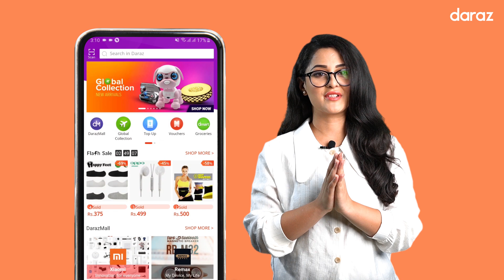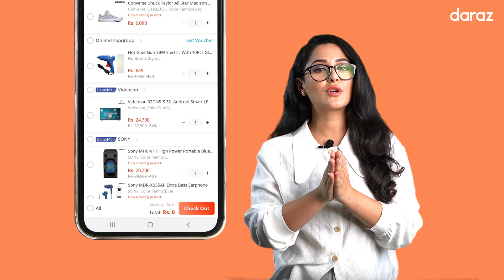Daraz Customer University (DCU) | How to use Daraz Vouchers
Daraz Vouchers help you get awesome discounts on various products/brands.

Learn how to collect the vouchers and enhance your shopping experience in the video.

Enjoy other fun tutorial videos presented by lovely Oshin Sitaula.

Happy Shopping!